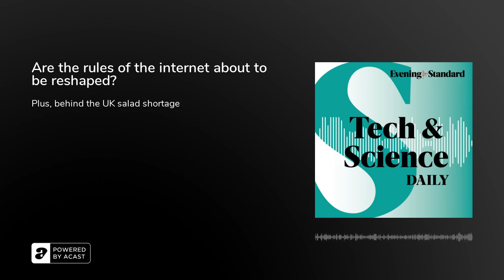Are the rules of the internet about to be reshaped? ...Tech & Science Daily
How two supreme court battles in the US could ‘reshape the rules of the internet’. The reason behind the fruit &amp; veg shortage and how long it’s expected to last. Plus, a mysterious large metal ball washes up on a beach in Japan.

Also on this episode:
Report suggests ‘a quarter of children’s apps on Google Play do not comply with children’s code
’Researchers finally discover why zebras have stripes
Microsoft limits Bing’s ChatGPT for users as longer sessions ‘confuse’ it‘
Life on Mars impossible to detect with current scientific instruments’
One of the oldest toilets ever discovered in China